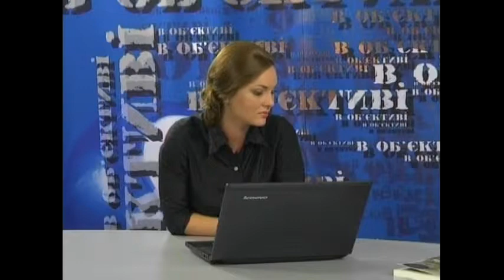Об'єктиві: Част. 2 - В. Базів, Л. Скоп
Василь Базів - громадський діяч, письменник
Лев Скоп - художник